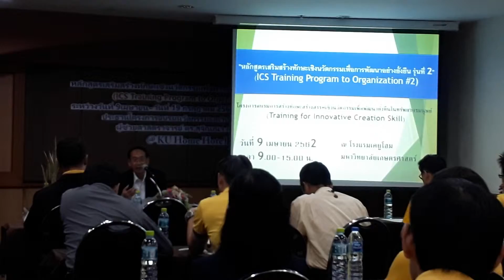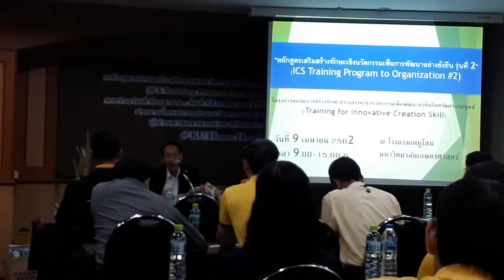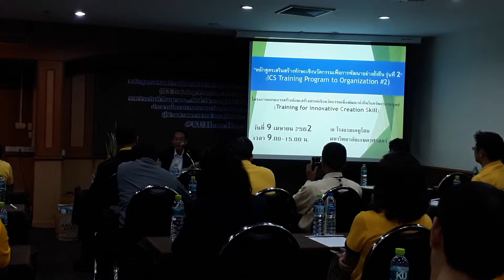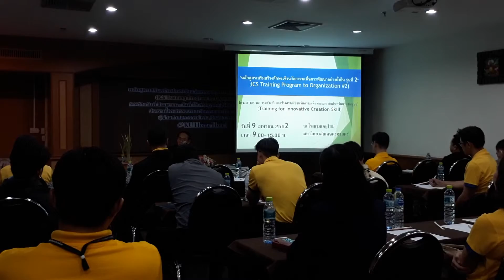อบรมนวัตกรรม ICS-EGAT รุ่นที่ 2 (ชุด1) วิทยากรรับเชิญพิเศษ: นายไกรสีห์ กรรณสูต อดีตผู้ว่าการ กฟผ.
อบรมนวัตกรรม ICS-EGAT รุ่นที่ 2 (ชุด 1)

วิทยากรรับเชิญพิเศษ: นายไกรสีห์ กรรณสูต อดีตผู้ว่าการ กฟผ. และ อดีต กรรมการกำกับกิจการพลังงาน
ในหลักสูตรเสริมสร้างทักษะเชิงนวัตกรรมเพื่อการพัฒนาอย่างยั่งยืน รุ่นที่ 2
วันที่ 9 เมย.2019 ณ. โรงเเรมเคยูโฮม
ผู้ร่วมอบรม: บุคลากร ระดับ 10 ของการไฟฟ้าฝ่ายผลิตเเห่งประเทศไทย (EGAT)
ประธานโครงการอบรมนวัตกรรม ICS: ผศ.ดร.สุจิณณา กรรณสูต